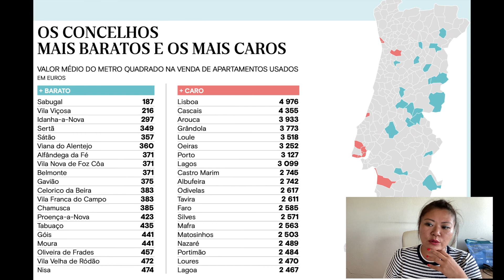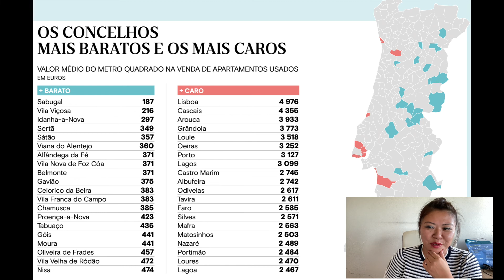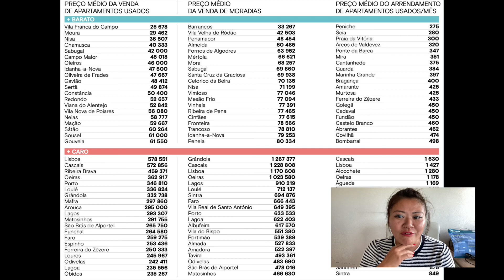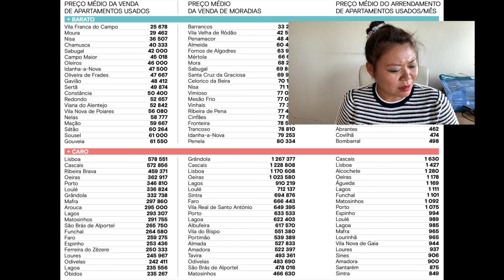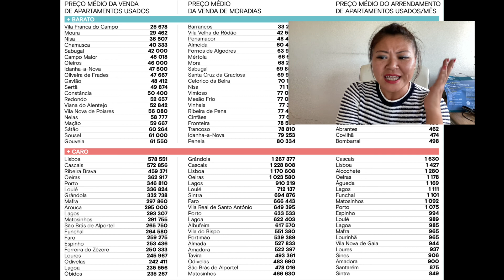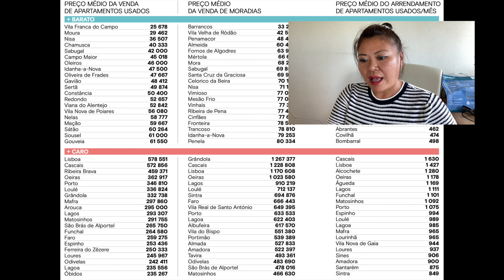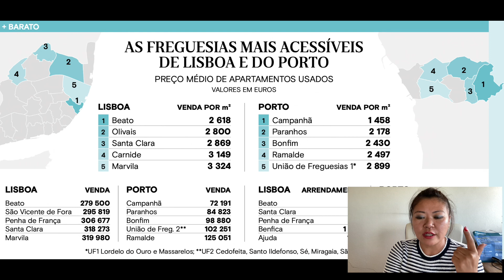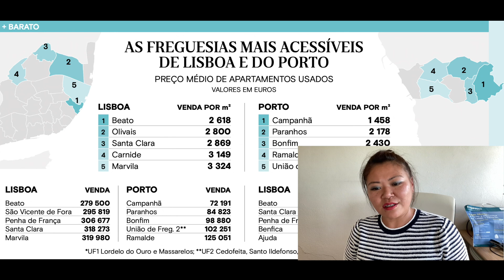葡萄牙全国房价详解，2022上半年数据